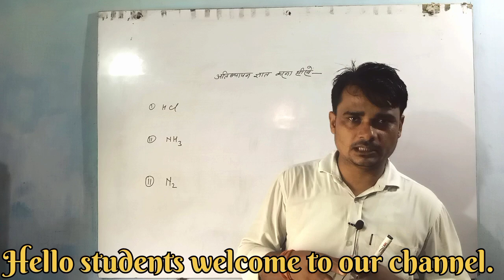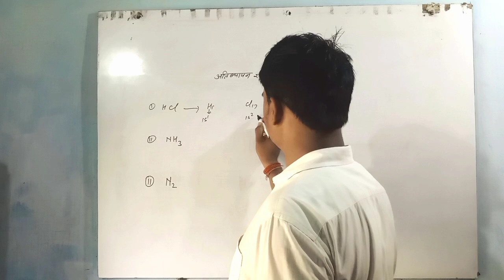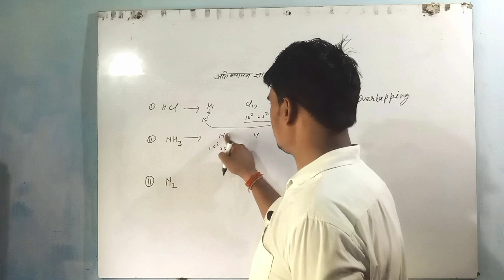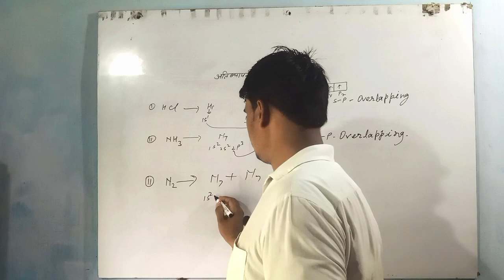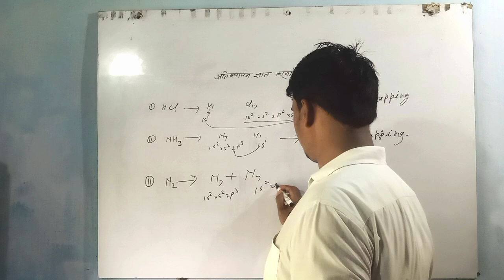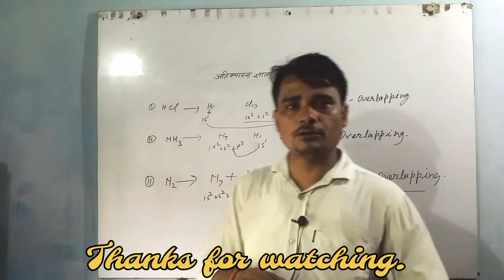How to Find Overlapping in Compound| Overlapping Trick| Ativyapan Kaise Nikale| Chemistry class 11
In this video : dear student is video mein ativyapan gyat karne ka aasan vidhi udaharan sahit bataya gaya hai.

How to Find Overlapping in Compound Overlapping Trick
Ativyapan Kaise Nikale
Chemistry class 11
Chemistry Hybridization
Class- 11
chemistry by- Satyadeo Tripathi
chemistry question
valency class 9
chemistry tricks
trick to learn valency of elements
chemistry experiments
molar ratio
types of chemical reactions class 10
chemical reactions and equations
average abundance
aqueous solution
chemical reactions and equations class 10 one shot
how to balance chemical equations easy tricks
SST CLASSES